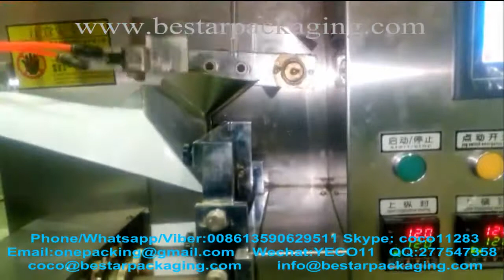Empaquetadora automática de la bolsita de té con el bolso externo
Bestar Empaquetadora automática de bolsas de té con bolsa externa. Empacadora de bolsas de té, empacadora de bolsas de té, fabricantes de máquinas de bolsas de té, empaquetadora de bolsas de té, empaquetadora de bolsas de té, empaquetadora de té, empaquetadora de té, empaquetadora automática de bolsas de té, precio empaquetadora de la bolsita de té, máquina de la bolsita de té, empaquetadora de la bolsita del té, empaquetadora de la bolsita del té.

Máquina empaquetadora Bestar fabricando diferentes tipos de bolsas de té, incluye bolsa de té con cadena, etiqueta y bolsa de embalaje exterior, bolsas de té triangulares, bolsa de té sellado posterior (sellado central), bolsa de té sellado de tres lados, sellado de bolsas de té de 4 lados ect .

Para obtener más videos e información, invitamos a ponerse en contacto con el equipo de máquinas de empaque Bestar.

Desde 2001, la máquina de envasado de Bestar fabrica la máquina de embalaje de almohadas, la máquina de paquete de flujo horizontal y la maquinaria de envasado vertical. En este campo, tenemos la experiencia lo suficientemente rica como para resolver las preguntas que enfrentan nuestros clientes tanto en el hogar como en el extranjero. Para obtener más información sobre diversas máquinas de alta calidad, póngase en contacto con nosotros:

Skype: coco11283 Hablamos: YECO11 QQ: 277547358
Skype: jerry-bestar Wechat / QQ: 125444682